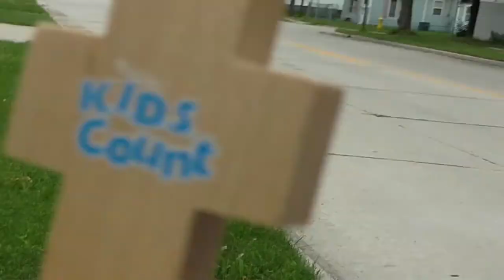teddy bear kills kid **Gone wrong** Do spin a fidget spinner at 3 am**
Thuis is my first vid on new channal